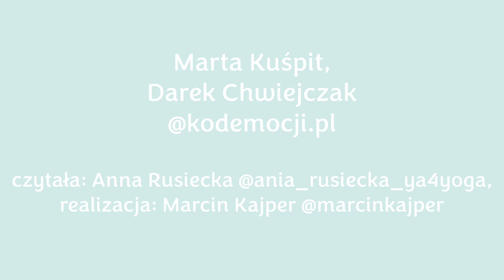Relacje i związki - Utrwalanie przekonań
Dariusz Chwiejczak , Marta Kuśpit
100 przekonań zmieniających życie

Zebraliśmy 100 przekonań, które tworzą harmonijną przestrzeń przepełnioną miłością, wdzięcznością i akceptacją. W tej przestrzeni lęk i stres ustępują miejsca poczuciu spokoju i bezpieczeństwa. Zmieniają się nasze myśli. Zapraszamy Cię w tę niezwykłą podróż. Zapraszamy!